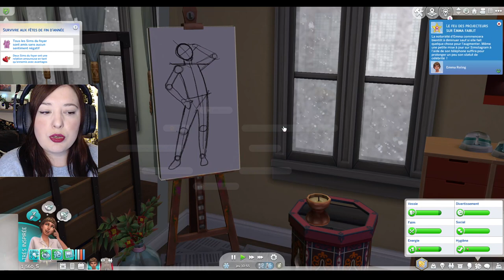Et plus si affinités ? - Scénario Survivre aux fêtes de Noel - Les Sims 4